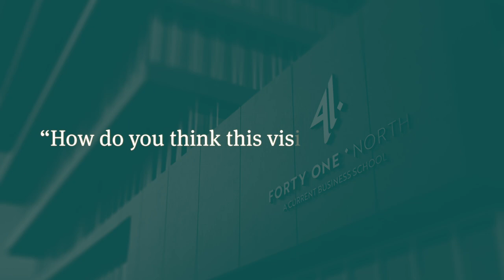Valerie Sabatier Grenoble Ecole de Management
Grenoble Ecole de Management DBA Program Director Valerie Sabatier, talks about the partnership with 41 North.